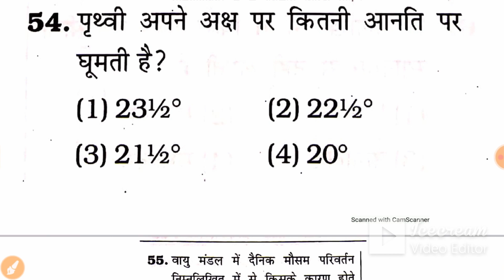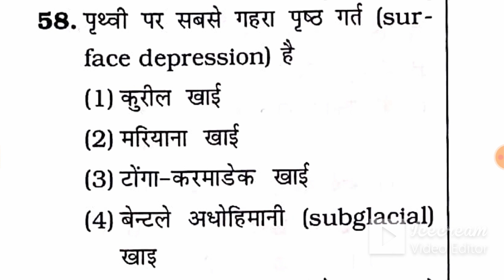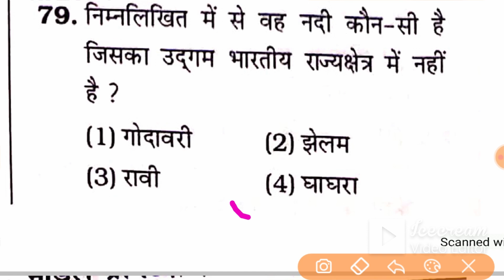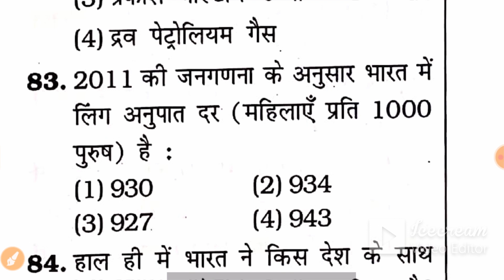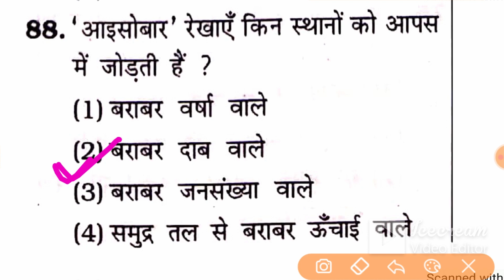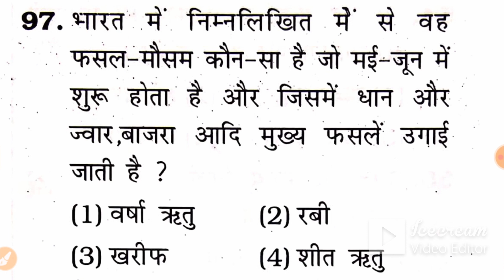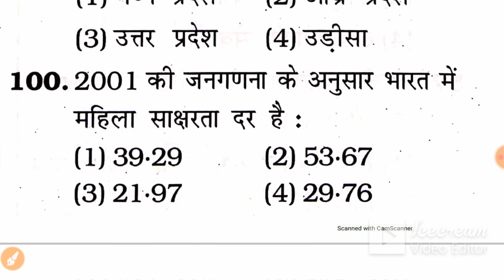STET || भूगोल (Geography) PART- 3, परीक्षा में 100% आएंगे || सटीक 50 प्रश्न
MXUmo9y6w